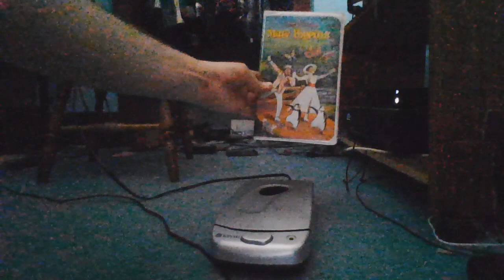Rewinding VHS Tape #298